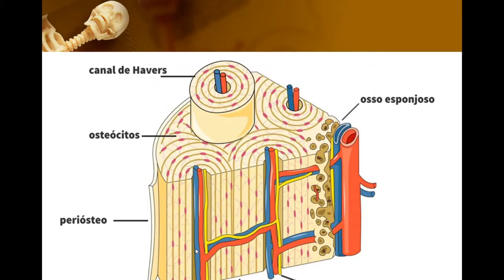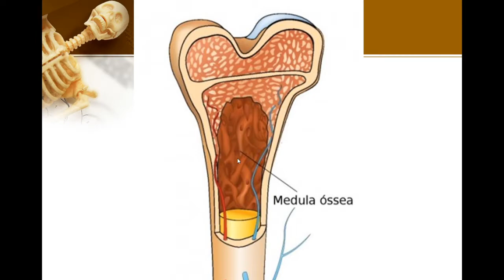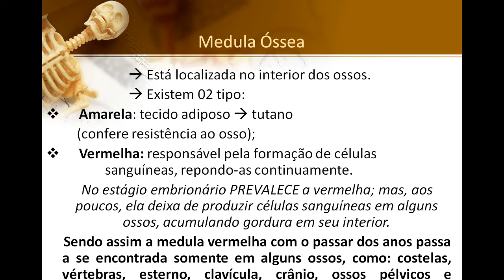Aula I - parte 03 - Sistema Esquelético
Medula Óssea
CORREÇÃO: aos 2:17 foi dito medula óssea vermelha de forma equivoca, o correto é medula óssea AMARELA